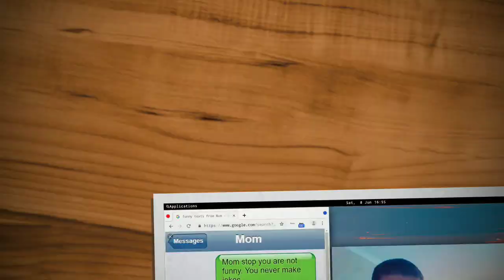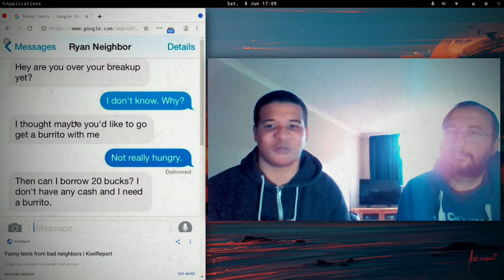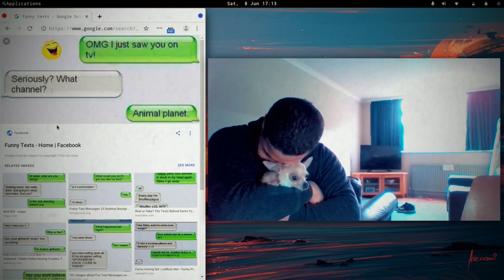Reading Funny Texts With George T. (Edited version)